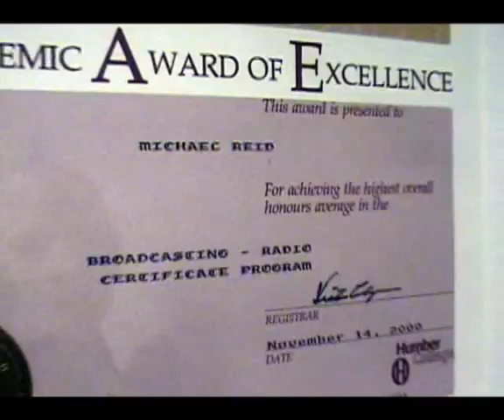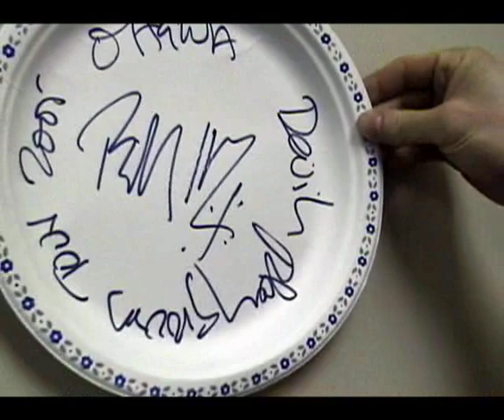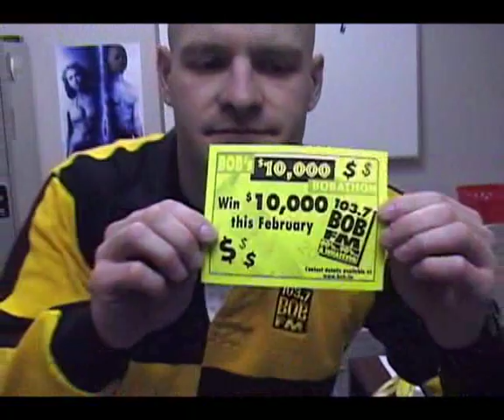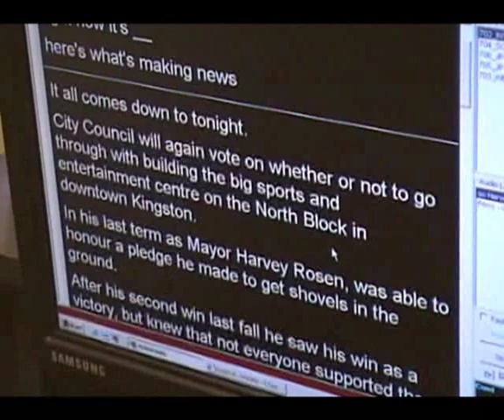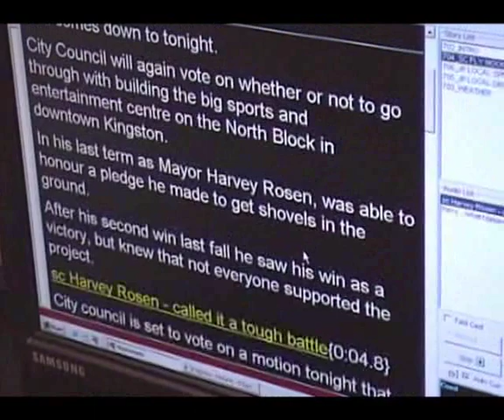Around The Station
A "behind the scenes" look at some of the announcers and what they do at 98.3 FLY-FM and 103.7 BOB-FM.